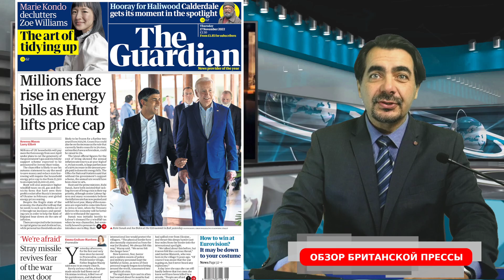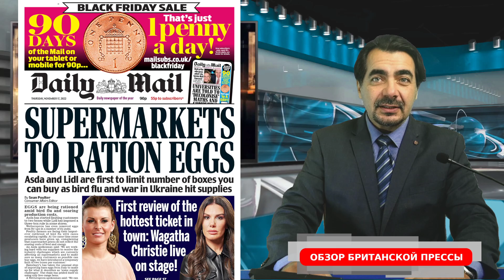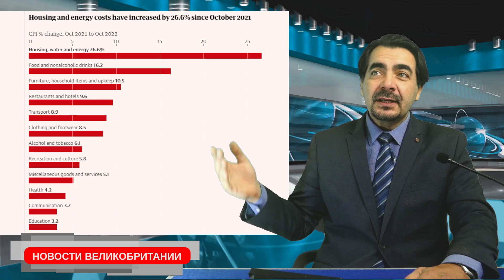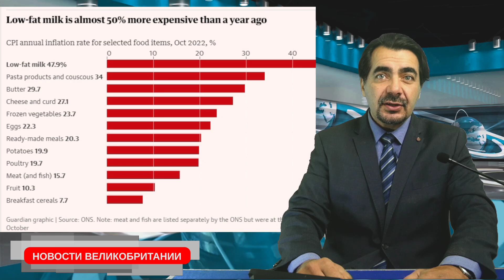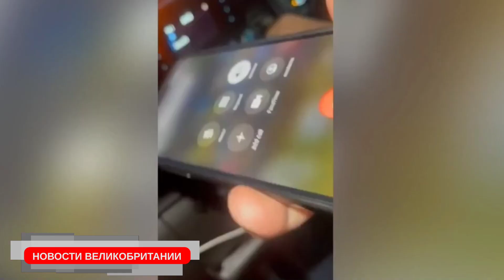Грядёт эра жесткой экономии в Великобритании. Фанаты удивлены ценой на пиво. 17/11/22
Эра жесткой экономии в Великобритании
Повсеместное сокращение расходов и повышение налогов
Великобритания находится на грани рецессии и роста безработицы
Мигрантов будут расселять в сельской местности
Смертность беременных в Британии в три раза выше чем в Европе
Ролители бьют детей чаще во время спортивных мероприятий
Банды Англии снова воюют
Фанаты футбола были озадачены ценой на пиво в Катаре
Пиво за £0,66 в Лондоне
Дороги Англии ушли под воду
Только за последний год просмотры нашей программы достигли более 3000000 просмотров. Это благодаря зрителям, которые выбирают новости из Великобритании на русском языке.
В отличие от многих других русскоязычных каналов или русскоязычной прессы выходящей в Британии, у нашей передачи нет акционеров и владельцев-миллиардеров.
Миллионы зрителей могут извлечь выгоду из открытого доступа к качественным, правдивым новостям, независимо от своей платежеспособности.
Но каждый вклад, большой или маленький, поддерживает наш канал и его дальнейшее развитие.
GBR:
sort 04-00-75
account 28327756
Bitcoin:bc1q0nrqucgmhr9mnysgr723mdw4dja7aqq6htaavq